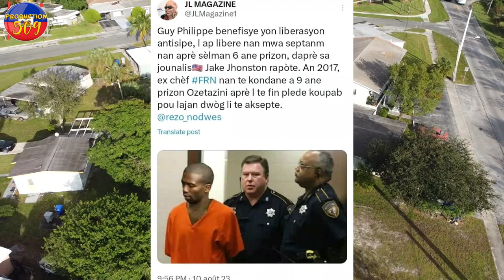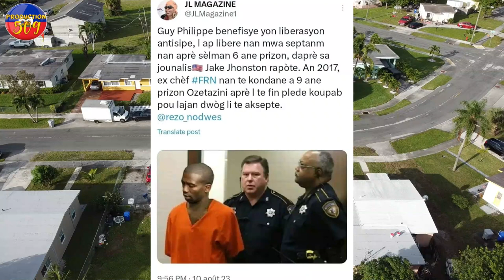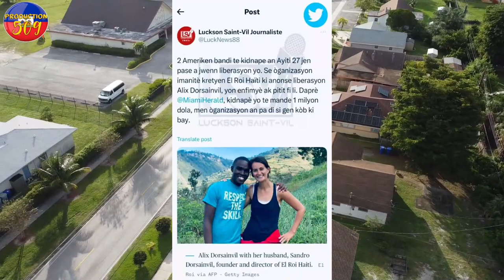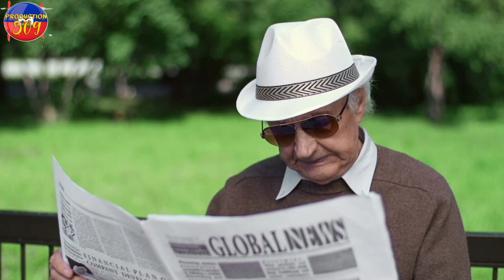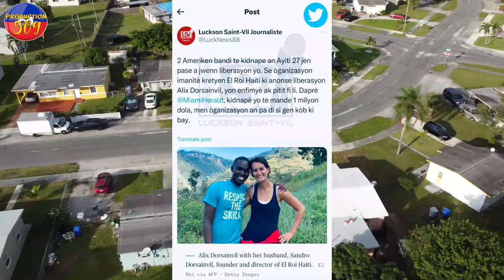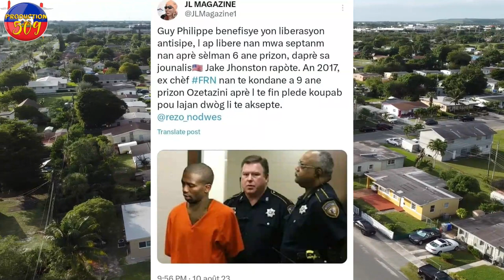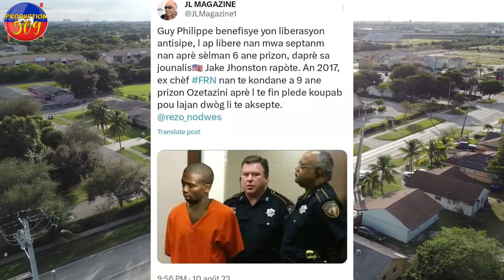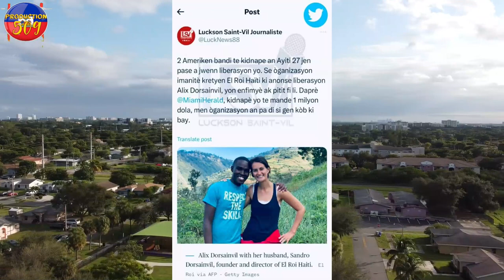SE KONFIME GUY PHILIPPE RESI JWENN LIBERASYONL MORVAN BAY TOUT DETAY SOU LIBERASYON GUY PHILIPPE